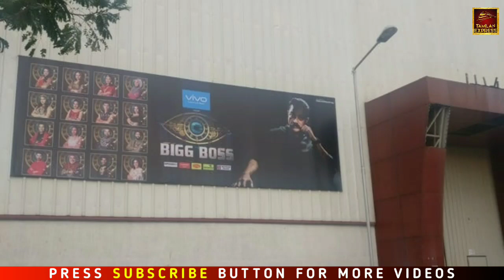Bigg Boss 5 tamil Contestants Kanmani entry